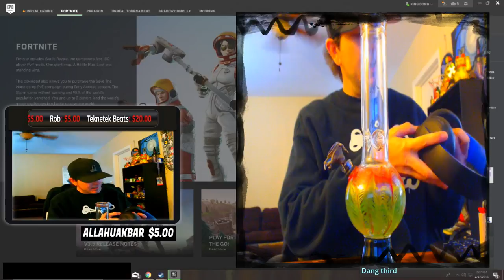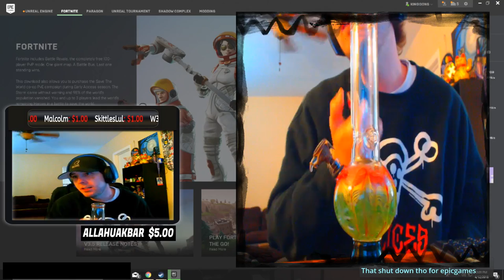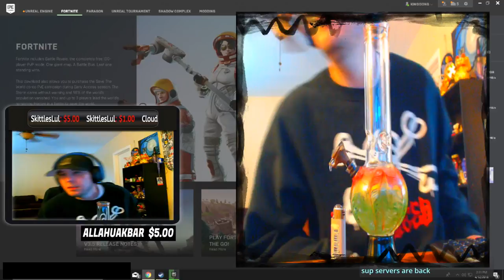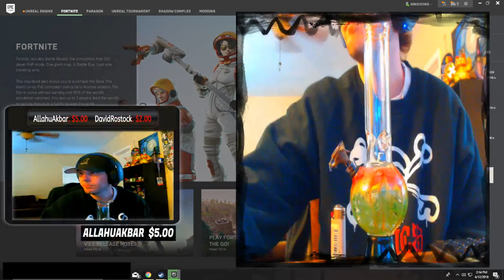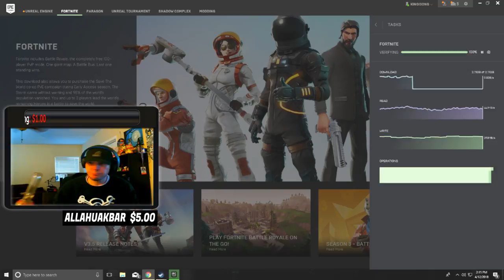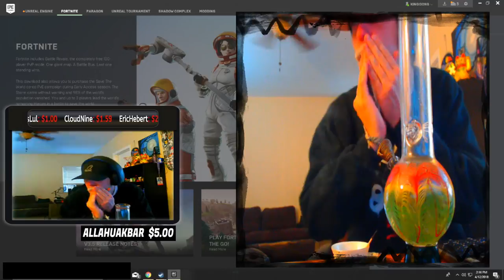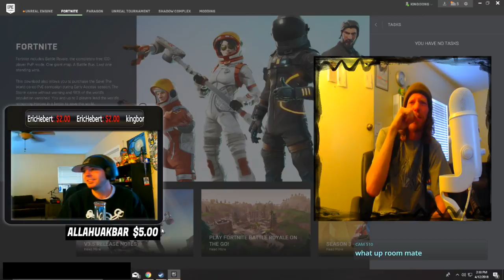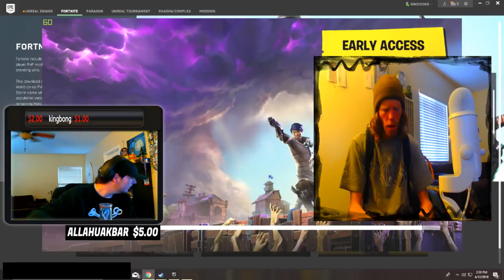Fortnite : DID YOU SAY WEED ??? : Epic Games : Cross Platform : Join me : Baked AF : High IQ : 🔥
HIGH im King Bong 420 and welcome to my Youtube. I'm live from Los Angeles CA and i do 420 / gaming streams. Come in sub up. Get ready to chill, chat and chief.

Check below for schedule and more.

HELP $UPPORT

Suggested amounts :
Any $ = Alert - Name on Doantion list - Name and amount on scroll list

$2  =  Bong hit
$4.20  =  Request which bong to hit
$10  =  Clipped - Pick bong - Smoke sesh

(My top 20 donators)
1. Teknetek Beats - $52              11. George Anderson - $2.67
2. Star Scream - $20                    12. Grumpy One - $2
3. Josie BM - $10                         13. Margaret - $2
4. Weedman - $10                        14. UnMark Gaming - $2
5. SkittlesLUL - $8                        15. DeePaws Deeanne - $2
6. Decy273 - $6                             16. Malcom - $2
7. Eric Hebert - $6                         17. Monster - $1
8. CubeKnightWarrior - $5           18.Blake_X_Yang - $1
9.  Kush Effects - $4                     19.
10. Cloud Nine - $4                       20.

(About me)
I am originally from Little Rock, AR and Im just your typical gamer that likes to smoke. I like playing PUBG and other random games. As always all are welcome so if you or someone you know enjoys ganja, please feel free to invite them or just join in yourself as we get baked AF.

Live from Long Beach, CA

(Stream Schedule)
Sun-Mon-Tue-Wed
4:20pm - 8:20pm east coast
1:20pm - 4:20pm west coast

(Music)
Just a few things i listen to. I don't "listen or not listen" to any particular type of music. I say all genres have good and bad music. Some have more artist or songs i like. But that doesn't mean another style couldn't easily top my list. - Led Zeppelin - Too Short - AC / DC - Bone thugs - Primus - NWA - Pink Floyd - Flat Bush - 80's music - 90's - Jimi Hendrix - Nirvana - Nas - Damien Marley - Bob Marley - Peter Tosh

(GAMER TAGS)
XBL : K1NG13ONG
PS4 : K1NG13ONG

(Stream Rules)
🔞 Do not promote underage use

(PC Specs)

Power supply ► RAIDMAX Thunder V2 735W 80 PLUS Bronze

(OBS)
I use OBS to stream

(Restream)
I use Restream to stream to multiple platforms at once